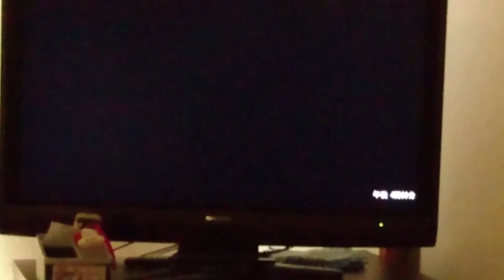Paper Mario The Thousand Year Door (Japanese) 1-P